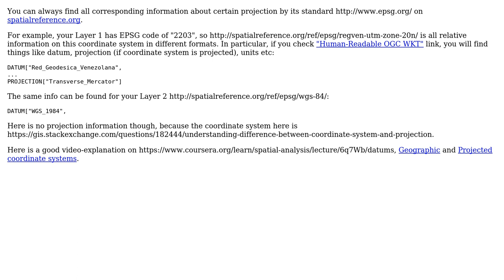GIS: Determining Layer's DATUM and PROJECTION in "Layer Properties" (QGIS)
With thanks & praise to God, and with thanks to the many people who have made this project possible! | Content (except music & images) licensed under CC BY-SA | Music | Images & others | With thanks to user Waterman user Vince user Basile and the Stack Exchange Network Trademarks are property of their respective owners. You are responsible for your own actions.